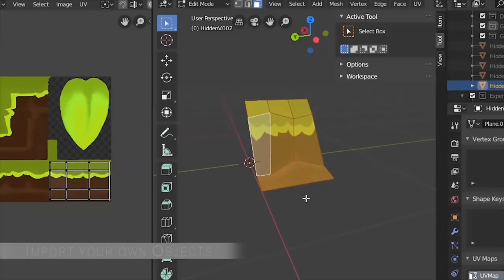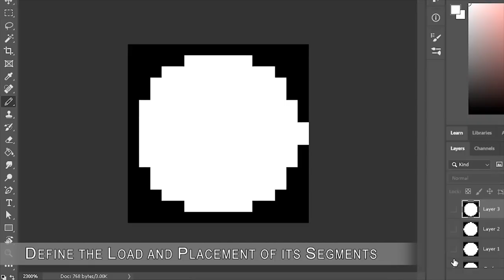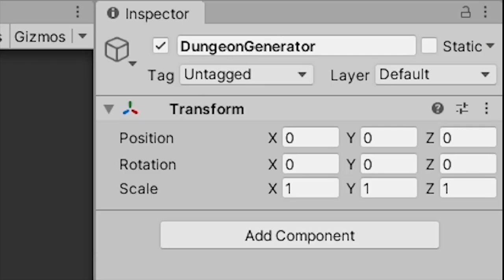Advanced Dungeon Generator (Unity Asset) Trailer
Advanced Dungeon Generator is a Unity tool that allows you to design Procedurally Generated Dungeons, with it you can create unlimited scenarios while remaining as natural as possible.